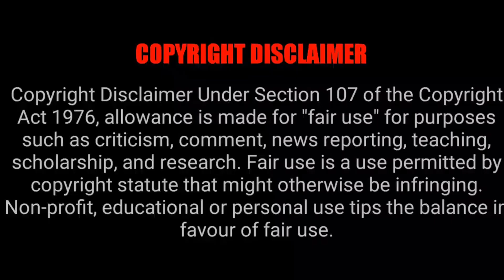Love vs Power || King's Love story || PART 14 || Kdrama explained in Tamil || review || Mathi Saaral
Hello Friends,
Welcome back to Mathi Editz.!!

If you would like to remove any movie clips i have used in this video, send an email to and your clips will be removed immediately. We have invested lot of time and effort to raise this channel. I am happy to give the revenue to you.

If you still would like to remove any movie clips i have used in this video, send a email to and your clips will be removed immediately. We have invested lot of time and effort to raise this channel. I am happy to give the revenue to you.

Korean Drama dubbed in tamil
Chinese drama dubbed in tamil
Thai drama dubbed in tamil
Asian drama in tamil
Chinese movie explained in tamil
Love triangle movie explained in tamil
Rom com movie explained in tamil
Asian movie story explained in tamil
Korean lovestory in tamil
Drama explanation in tamil
Korean serial in tamil
Chinese serial in tamil
korean tamil mix